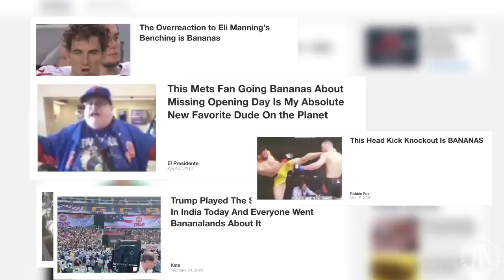The History of "Bananaland" and Barstool Sports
When you hear the term Bananas, you may think that phrase was coined by Gwen Stefani and her song “Hollaback Girl”… And you’d be right. In episode 2, we explore its usage within the confines of Barstool and delve into the origin of “Bananaland” along some of the company’s iconic “Bananaland” moments.